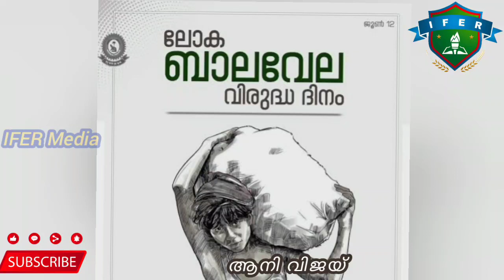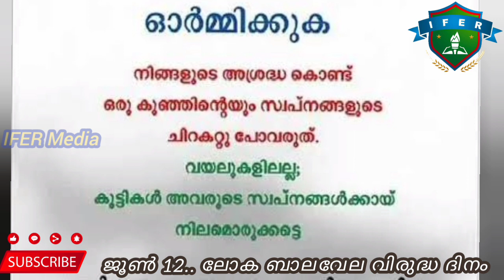ലോക ബാലവേല ദിനം || ജൂൺ 12 || ആനി വിജയ്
ലോക ബാലവേല ദിനം
ജൂൺ 12
ആനി വിജയ്